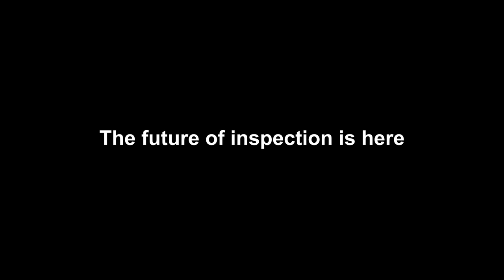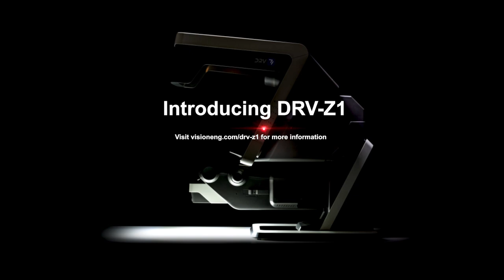Vision Engineering unveils 3D digital display technology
Vision Engineering has unveiled the ‘revolutionary’ digital 3D stereoscopic display technology. Unlike traditional mono digital microscopes, Vision’s Deep Reality Viewer (DRV) creates stereo high definition 3D images, without using a monitor or requiring operators to wear headsets or specialist glasses: images ‘float’ in front of a mirror.

Using its patented TriTeQ3 digital 3D display technology, the DRV-Z1 (Zoom model 1) incorporates a microscope and is the first device of its class to be launched by the manufacturer. No screen, no glasses, no headset required.

For more information watch this video, download the brochure and go